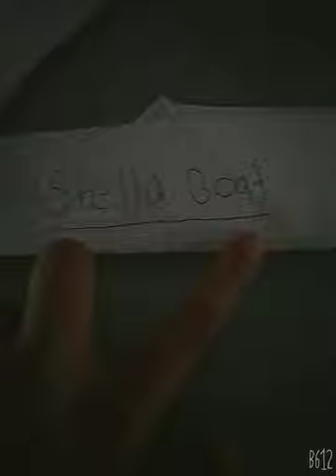വീട്ടുകാർ കാണാതെ ഒപ്പിച്ചെടുത്ത കുസൃതി ഓൺലൈൻ ക്ലാസ്...🤣🤣